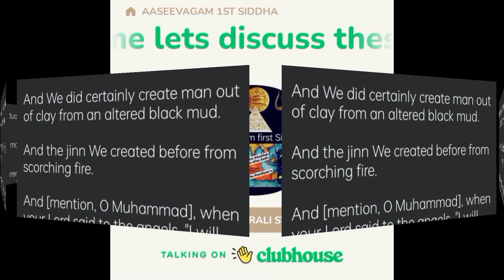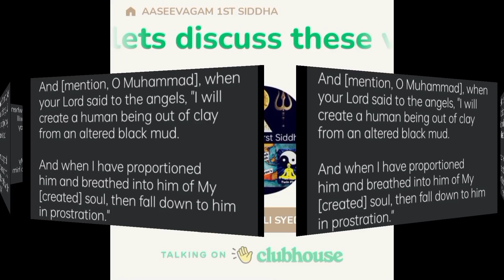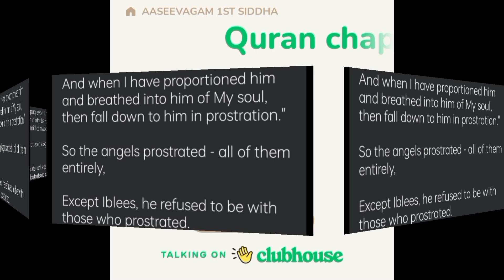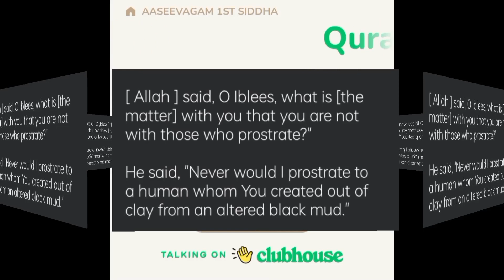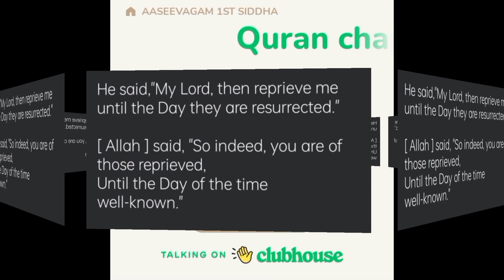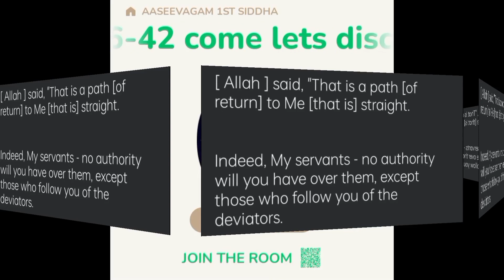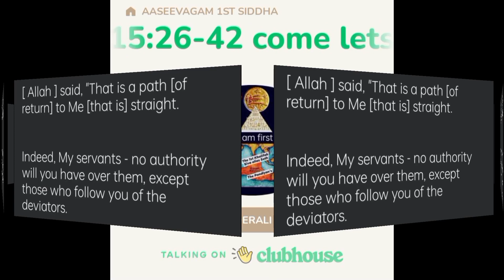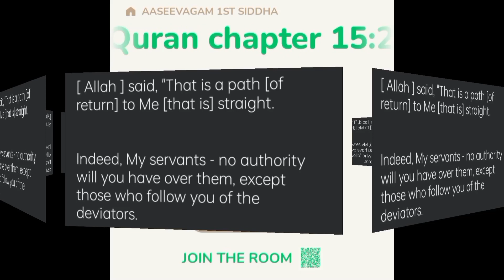குர்ஆன் அத்தியாயம் 15 வசனம் 26 முதல் வசனம் 42 வரை விளக்கம்...